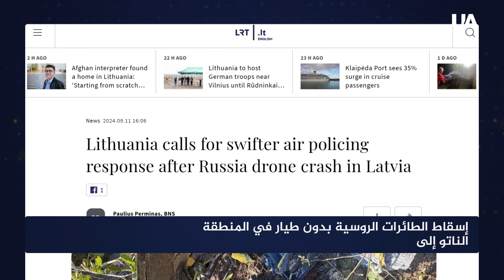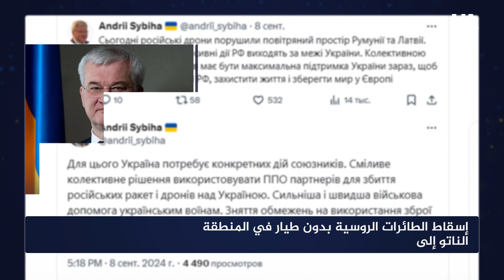ليتوانيا تدعو دول الناتو إلى إسقاط الطائرات الروسية بدون طيار في المنطقة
دعت ليتوانيا على لسان وزير دفاعها لوريناس كاشيوناس، بجانب دول البلطيق الأخرى دول حلف شمال الاطلسي بتعزيز الدفاعات الجوية في منطقة دول وبحر البلطيق،وإسقاط الطائرات الروسية بدون طيار التي تخترق المجال الجوي في المنطقة